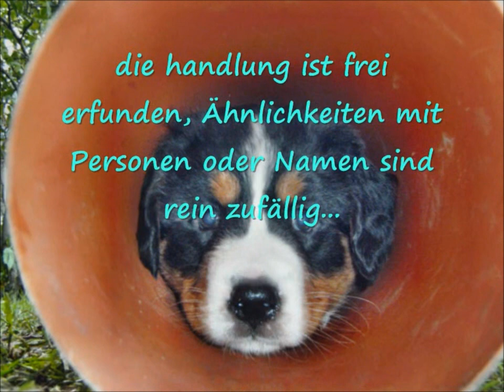Buddy in love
die Frühlingsgefühle erwachen, Hormone spielen verrückt und Buddy dreht am Zeiger